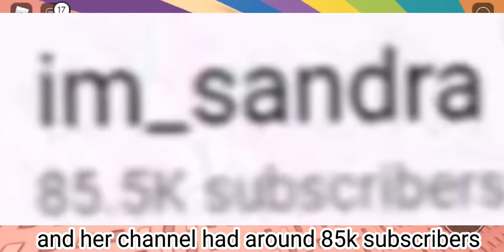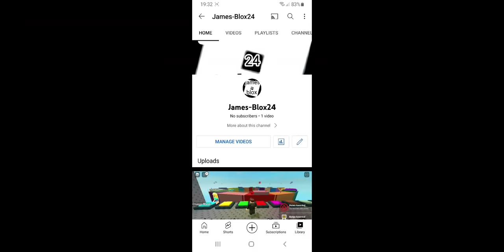THE MOST HATED Roblox players!